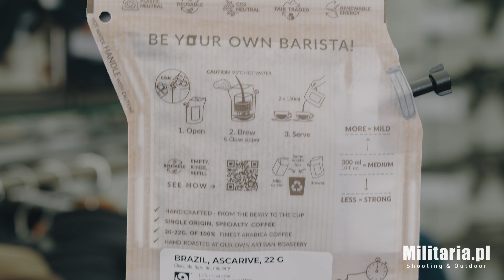Nowości w Militaria.pl 22.12.2021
Bojowa racja żywnościowa Arpol RB1 - gulasz węgierski, kurczak z ryżem

Latarka morska BCB FFLAM z funkcją sygnalizacji alfabetem Morse'a